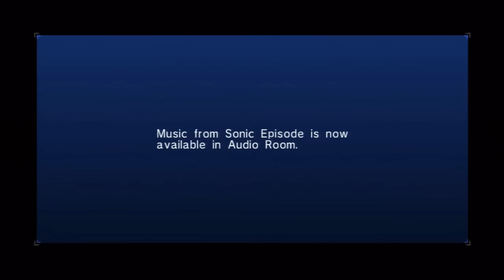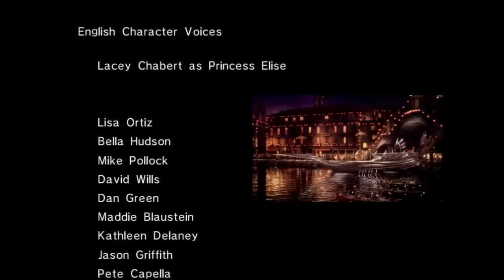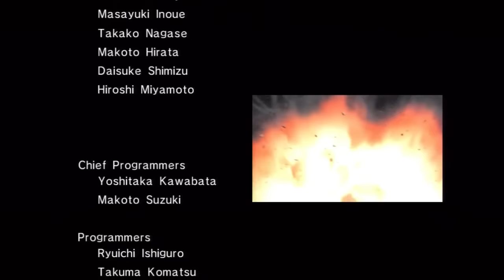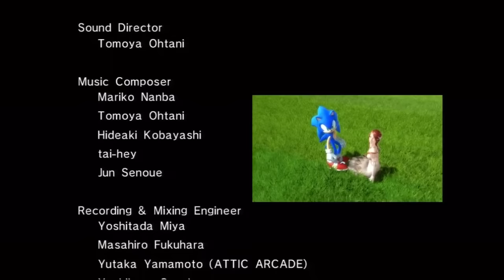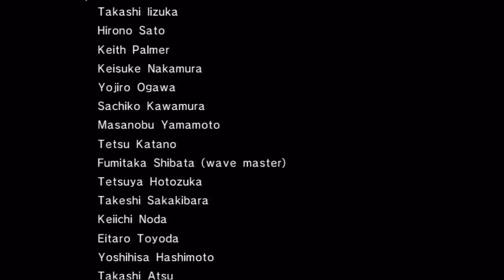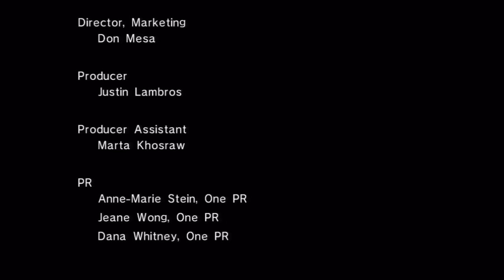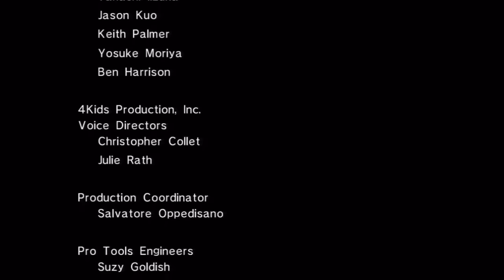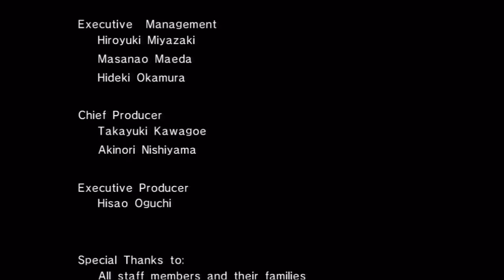Sonic 06 - Sonic Story Finale | Episode 14 - iSneakSometimes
Remember to Like the video to show support!

Sonic the Hedgehog is a 2006 platform video game developed by Sonic Team and published by Sega for the PlayStation 3 and Xbox 360. It was produced in commemoration of the 15th anniversary of the Sonic the Hedgehog series.
The game shares its name with two earlier video games, a manga, a television series, a comic book series and their eponymous main character. To disambiguate, the game has been referred to as Sonic 2006, as well as simply 'Sonic '06'.[3] It was released in late 2006 for Xbox 360, and early 2007 for PlayStation 3. Both versions have received almost exclusively negative reviews, with critics panning the long loading times, poor camera system, constant gameplay glitches, complicated plotting and lack of control.

Sonic 06 - Kingdom Valley | Episode 12 - iSneakSometimes

Links ­­­­­­­­­